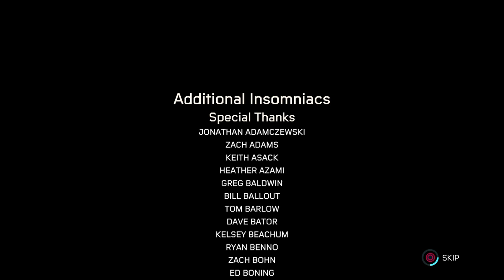Marvel's Spider-Man: Miles Morales, platinum trophy got